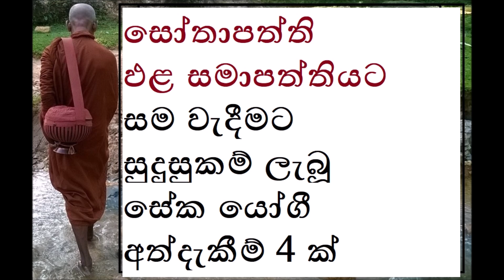MDM4611 සෝතාපත්ති ඵළ සමාපත්තියට සම වැදීමට සුදුසුකම් ලැබූ සේක යෝගී අත්දැකීම් 4 ක් (BAK1537)